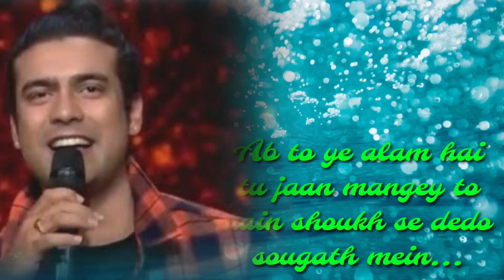Lut Gaye Full Song Hd Jubin Nautiyal